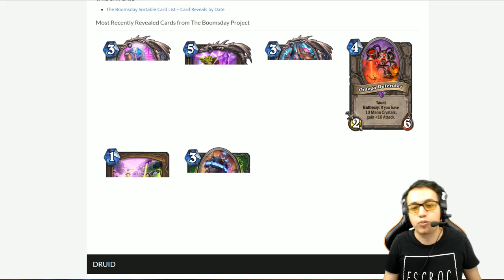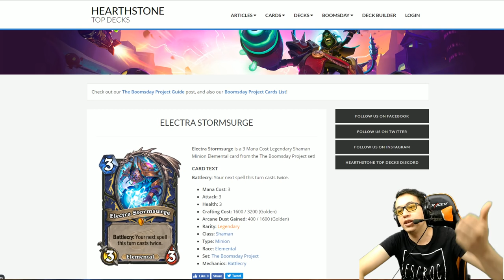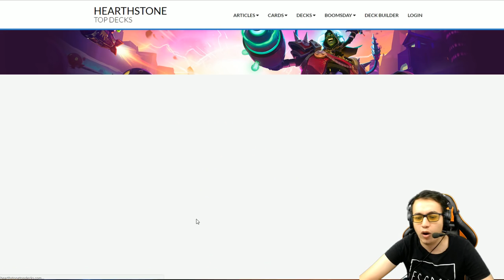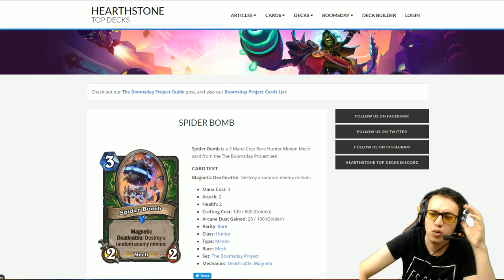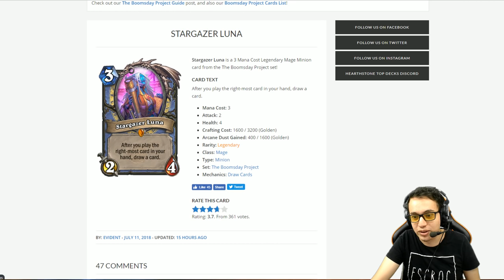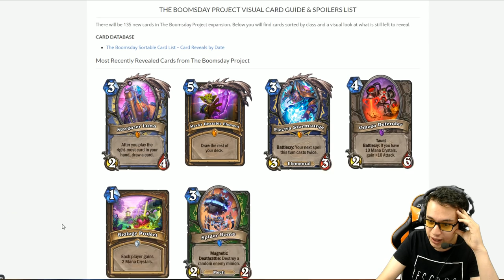Cette exetension est prometteuse ! Hearthstone